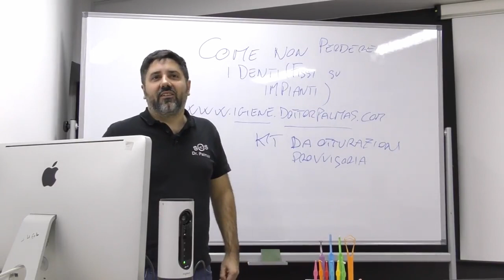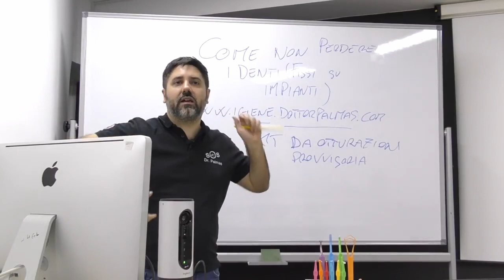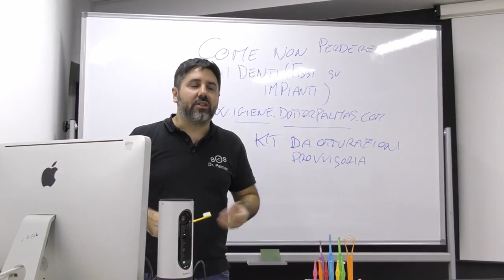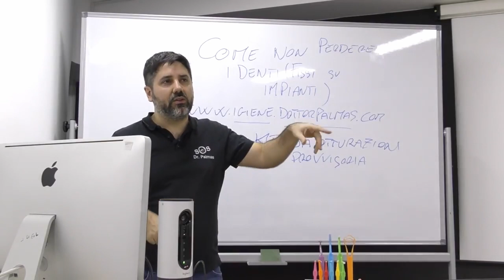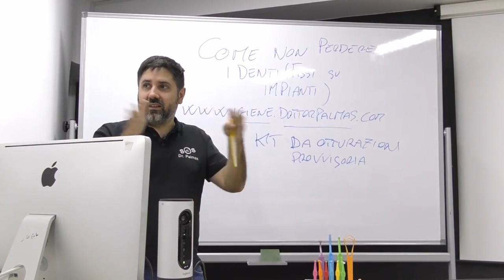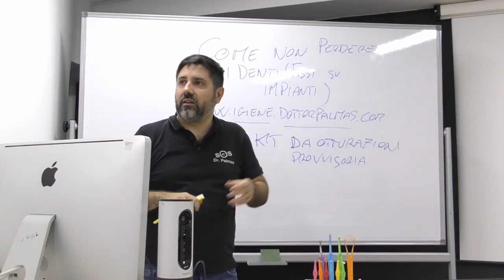Dr Palmas: Puoi mangiare una bistecca con i denti fissi avvitati sugli impianti ?